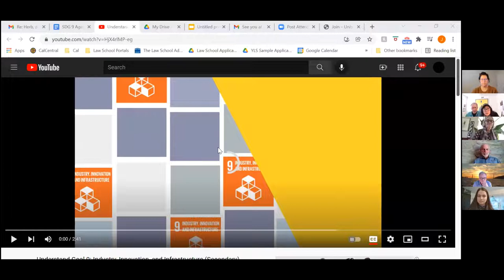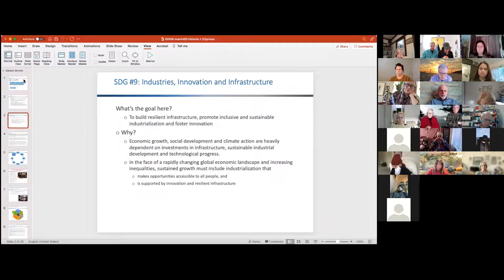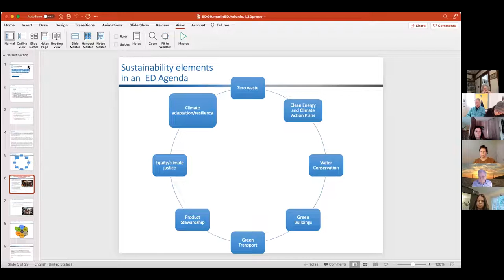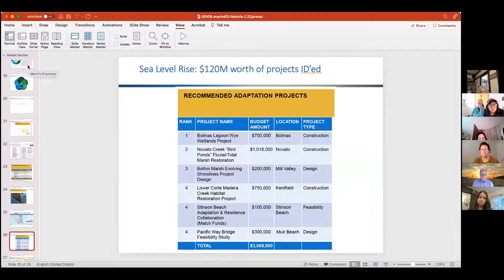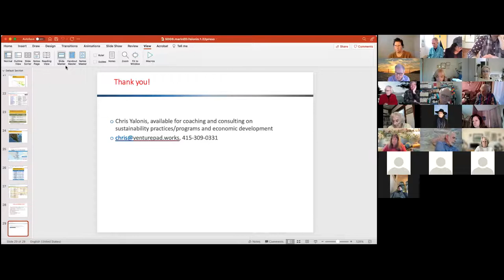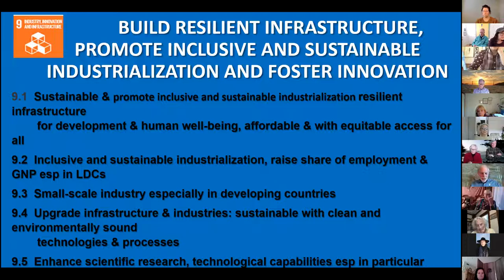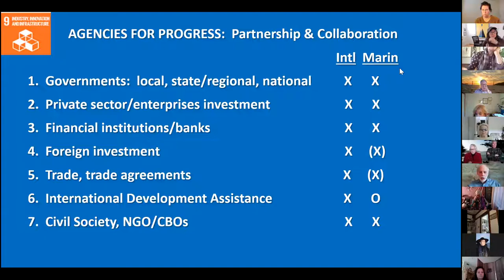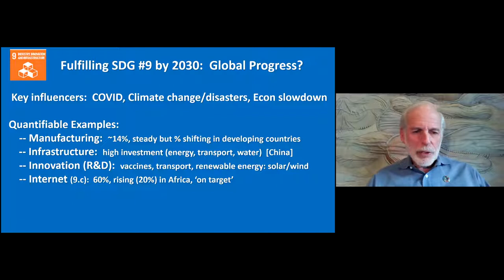UN Sustainable Development Goal #9 Industry, Innovation & Infrastructure - Marin County UNA 1/15/22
Does Marin County have healthy, sustainable "Industry, Innovation & Infrastructure"?  Is the world on track to meet SDG #9?

The work of the United Nations has been pivotal in spurring international industrial development and infrastructure. How does this relate to Marin County? What is our role in the future of industry and innovation? How are we educating our youth?

Guest Speakers

Chris Yalonis: President and Co-founder of VenturePad, is a longtime Marin entrepreneur with 30 years in software development, marketing research and customer development. VenturePad, located in downtown San Rafael, supports and promotes a dynamic cross-section of for-profits, nonprofits, government agencies and academia. It serves as a coworking space and meeting center, as well as an incubator, launching 15 to 25 new businesses per year, all within a context of sustainability. Chris will speak about his work with VenturePad, reaching Marin’s Economic Development goals guided with sustainability values, local green business activities, and more.

Herb Behrstock: During a 32 year career with the UN Development Program, Herb had increasing responsibilities in 8 countries, including as the UN's Resident Coordinator for economic development, as well as two senior assignments for policy and programs in the African and Asia departments.  Since retiring from the UN in 2002, Herb's held leadership positions in the UNA-USA:  as member of the National Council from 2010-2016, chair of the advocacy committee; a director and chapter president; and currently President of the UNA's Northern California Division.

United Nations Association – Marin Chapter – UNA Marin Chapter Website
Join – United Nations Association – Marin Chapter (unamarin.org)
Sustainable Development Goals for Marin County – 2030 (sdgmarin.org)